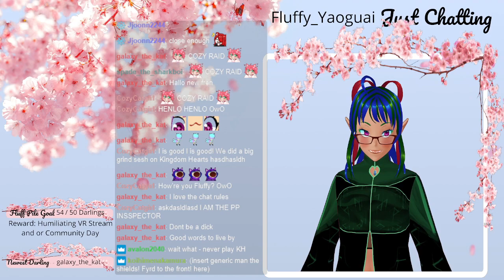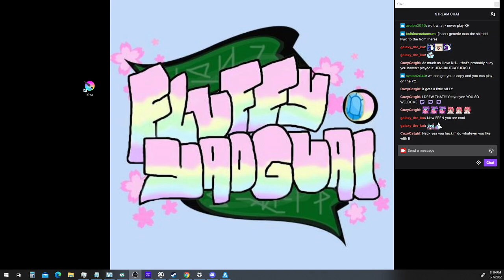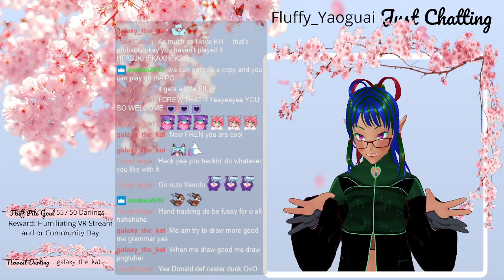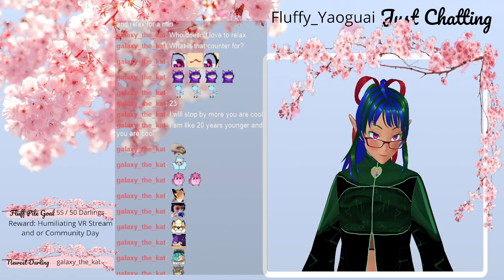Astroneer Playthrough: 06